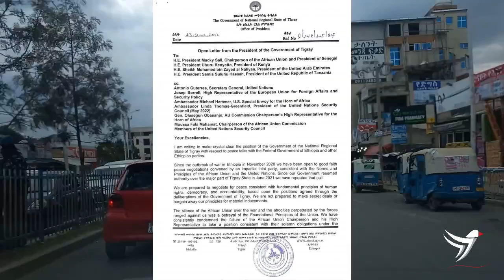ሰበር - የደብረጽዮን መንታ ምላስ! በቀጣይ የታቀደው ሚስጥራዊ ኦፕሬሽን | DEBRETSIONS TWIN TOUNGE | TPLF SECRET OPERATION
Ethiopian Breaking News. Debretsions Twin Tounge. TPLF Secret Operation Reavealed. Debretsions Letter to Diffrent Organizations.
Ethiopia News - Tamagn News | Ethiopian Breaking News | Abiy Ahmed Ali | Abiy Ahmed Parlament Speech | Abiy Ahmed Speech | Parlament | House Of People Representatives | Debretsion | Tigray news | Amhara News | General Abebaw Tadesse | ABiy Ahmed | Getachew Reda | Jawar Mohamed |  Mekelle | Amhara | Dessie